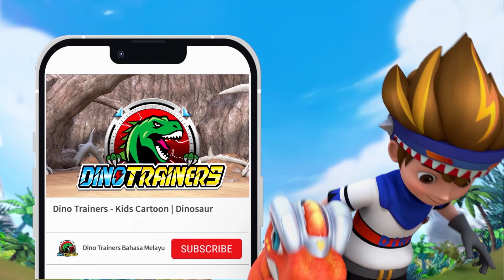Thor Dah Datang Ke ?! | DINO TRAINERS MUSIM 2 | Episode Highlight 4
Tonton Episod penuh Dino Trainers disini!

Ritchie, Howell dan Hardy🗡️ | Dino Trainers Musim 5 | Cartoon | Jurassic | Trex"